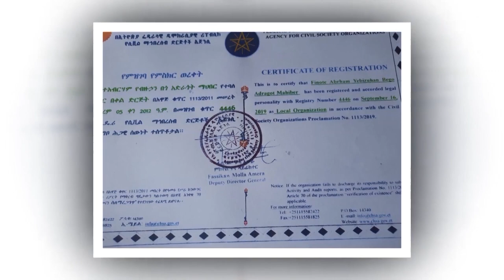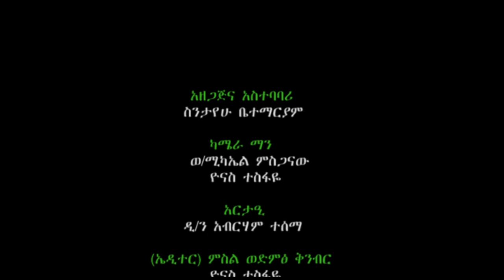መልካሙን የእምነት ገድልተጋደል